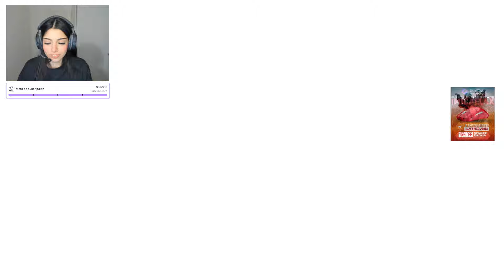SE PUDRE ENTRE BALDU y NIKOM por esto...!